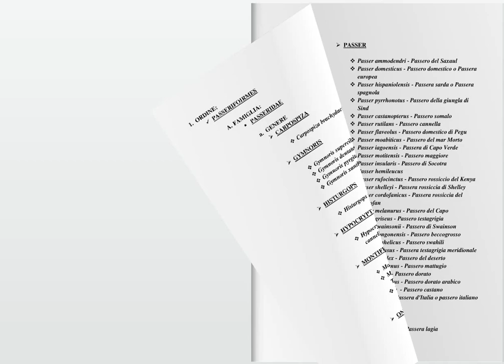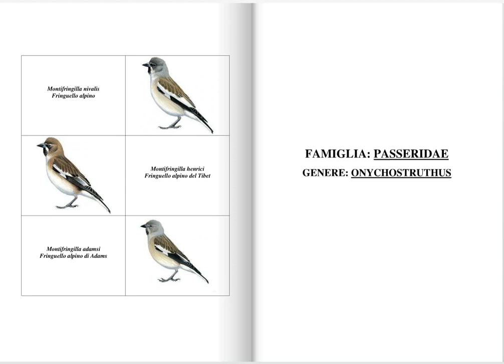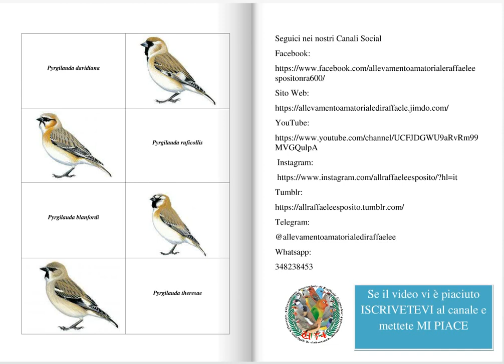PASSERIDAE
Tutte le immagine sono state recuperate dal sito: "Handbook of the Birds of the World Alive"

0:00 PASSERIDAE
0:21 Carpospiza
0:31 Gymnoris
0:40 Histurgops
0:50 Hypocryptadius
1:00 Montifringilla
1:10 Onychostruthus
1:20 Passer
1:59 Petronia
2:08 Philetairus
2:19 Plocepasser
2:29 Pseudonigrita
2:38 Pyrgilauda
2:48 CONCLUSIONI